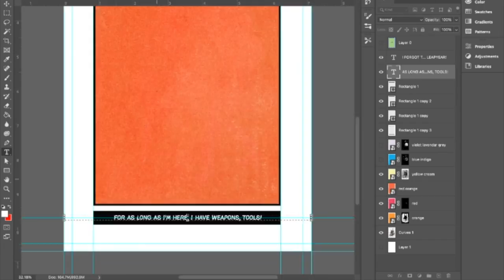Coloring pages page 76